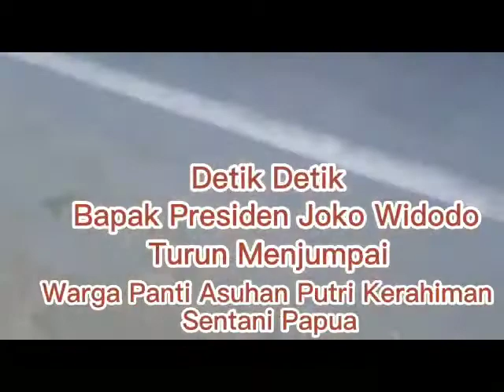PRESIDEN RI 🇮🇩 yang bisa nyentuh hati nurani Rakyat yang sempurna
Video dari SLMT KAN DUNIA DGN IBADAH